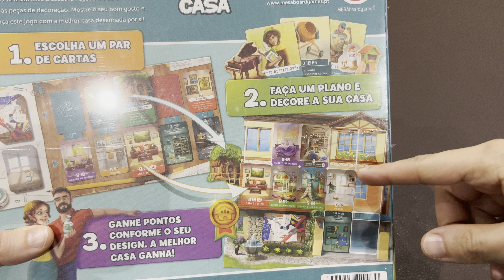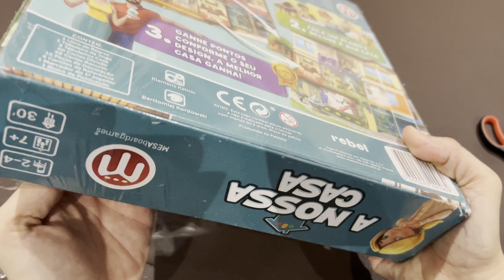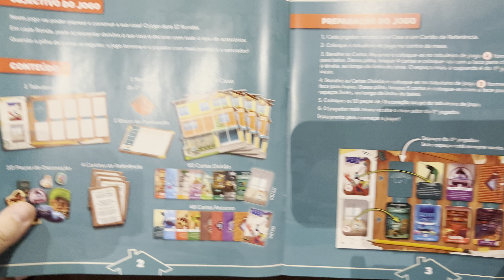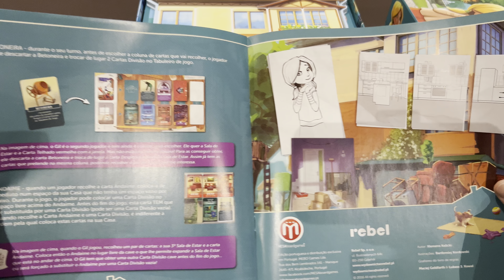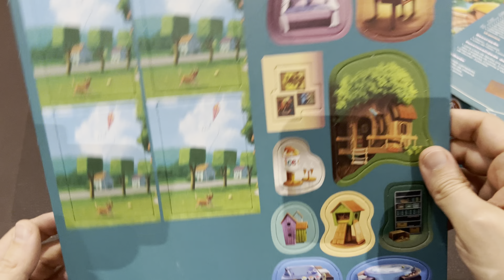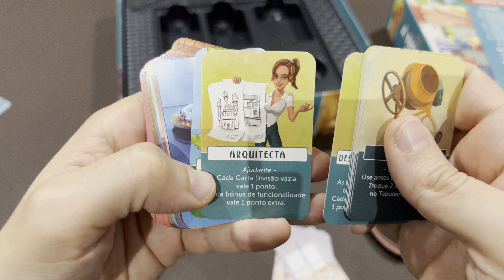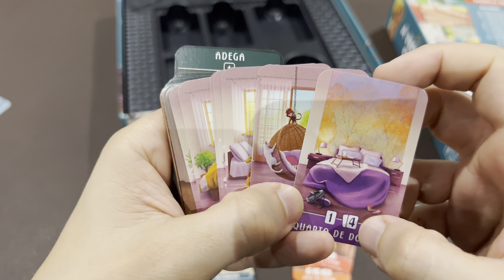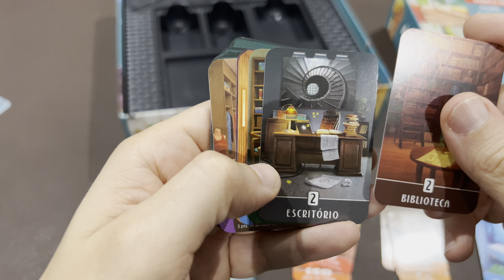DREAM HOME Board Game | Inside #122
Unboxing of Dream Home (2016)

What would your house look like? Would you rather have a huge bedroom with an elegant canopy bed or a spacious living room with a grand piano? You are going to play a part of designers who will plan a house and add more and more rooms to it.

Dream Home is a family game about building and furnishing your new house. Over twelve rounds, players collect pairs of cards consisting of a room card and an accessory card (roof, helper, furnishing or tool) and place them on their personal boards, creating their dream homes.

At the end of the game, all players’ houses are finished and fully furnished. Players compare their houses, counting points for functionality, good design, quality of roof and furnishing. The player with the nicest and most comfortable house wins.
(source BGG)

Mixing board games and card games to unlock interesting conversations over the game table.